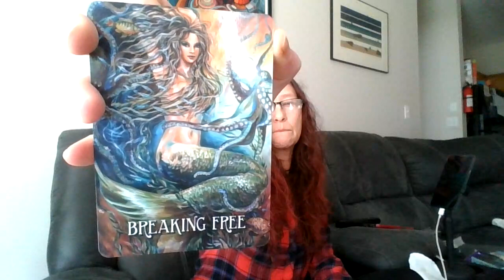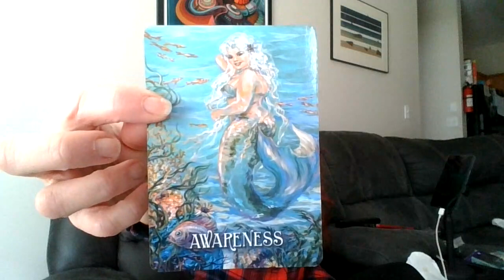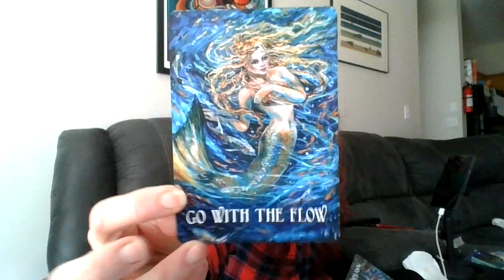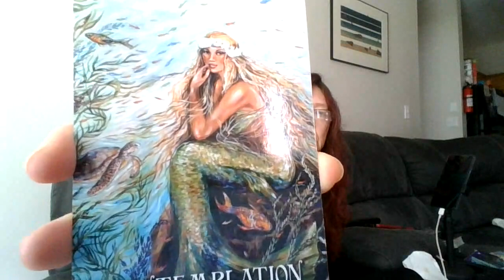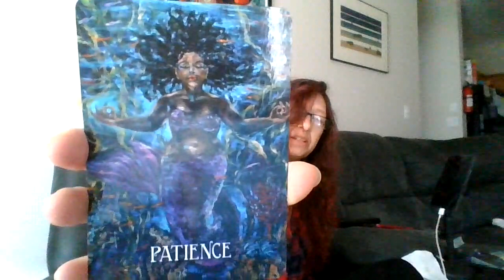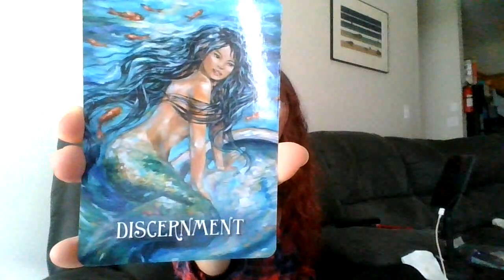144110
What a blessing it is to have You here!

My name is Sirena🌹The Concrete Rose and I channel messages for Spirit. I Am being called to deliver messages for those that are on a healing/spiritual journey.
It is my Intention to deliver healing and helping messages to help assist you on Your journey,
I pray for the Spirit of God to watch over every single one of us and all Saints say   AMEN!🙏🕊️

Have a Blessed God Day!!!

Every video is infused with Reiki energy.

✌❤Harmony
Namaste 🙏📿
Love & Blessings,
 Sirena Rose 👣🌹🪬🧞👁️☮️☯️🕉️🔮💯💌🫶✌️🧝🧙🧚🧜🌺🌈⚡🦄🕊️🦋🐞🐝🦗🎎🎸👑🗝️🔱

Love Offerings are always welcome and appreciated!

Thank You for your support. You Bless Me..